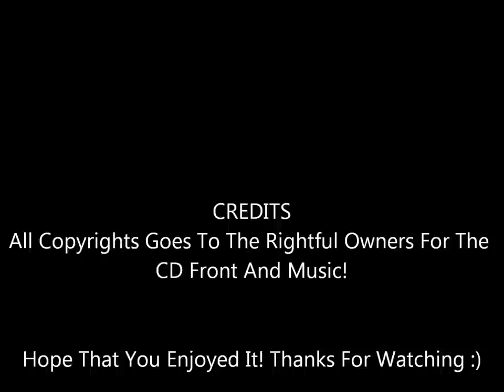Try Walkin' Away - Murray Mclauchlan